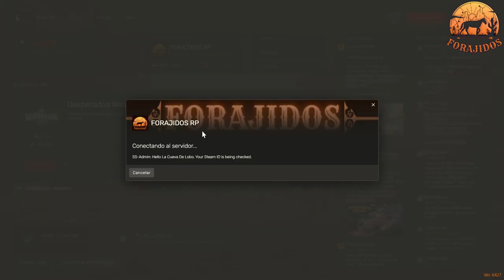Forajidos RP: Pruebas médicas de Iván Davydov y nuevos desafíos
En este emocionante episodio de Forajidos RP, Iván Davydov se somete a pruebas médicas cruciales que pondrán a prueba su resistencia y determinación. Mientras tanto, los lazos románticos entre Iván, Luna, Alex y Kira se complican, desencadenando situaciones llenas de drama y conflicto. Prepárate para sumergirte en el intenso mundo de Forajidos RP mientras los personajes enfrentan desafíos emocionantes y revelaciones impactantes.